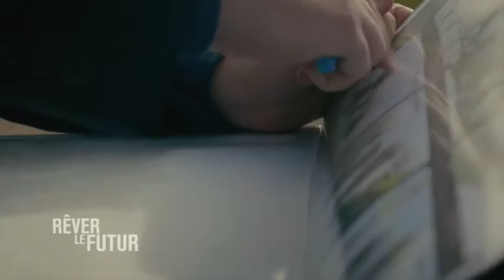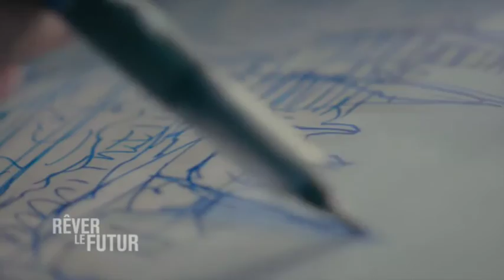ARTE : Rêver le futur - Interview de Vincent Callebaut